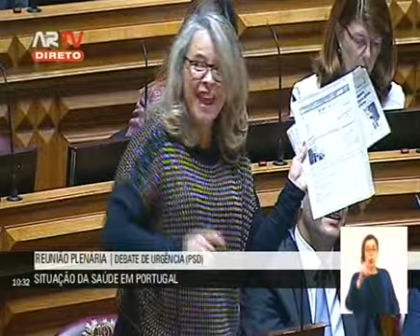Fátima Ramos questiona Ministro da Saúde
Intervenção no Debate de Urgência, requerido pelo PSD, sobre "Situação da saúde em Portugal".